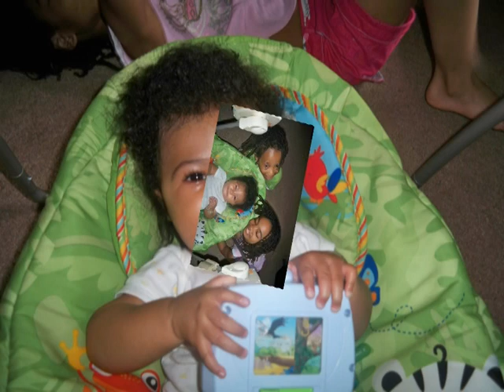Sanaa: I Love Your Smile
I love my beautiful niece's smile